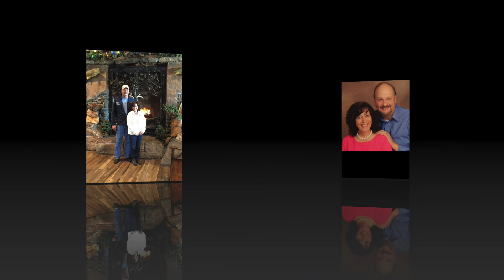41 Years And Counting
Happy Anniversary to my parents, Mike & Regina Hayes!
They have been married 41 years this Valentines Day!
To grow up watching them love each other like they do is something that not all kids get to do. I am forever grateful for my parents showing me what true love is. They set such a great example for my entire family. I love both of you so much!

I do not claim ownership of the copyright to Ray LaMontague - You Are The Best Thing.